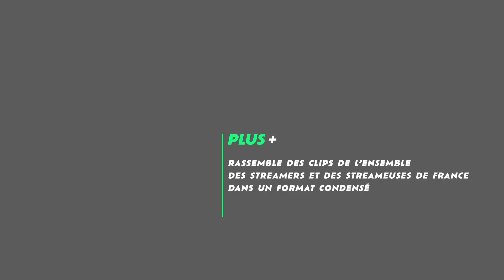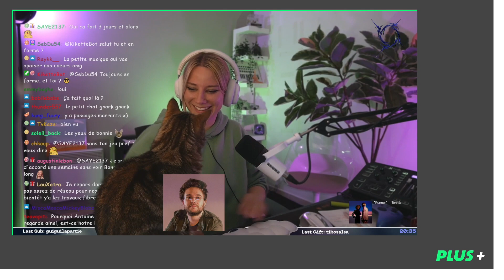PLUS + // ANTOINE DANIEL LE TUEUR EN SÉRIE SUR AMONG US !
PLUS + du 30/04/23 📌

Bienvenue sur PLUS +

PLUS + rassemble pleins de petits clips pour vous partager une vidéo courte, drôle et d’actualité. Le format reste simple, sans transitions ni effets rajoutés dans le but de sortir ce format de vidéo le plus souvent possible.

(N’hésitez pas à me dire en commentaire ce que vous pensez de ce format 🤝)

Toujours + de ❤️

Chapitres :
0:00 Intro
0:10 Littlebigwhale
0:23 Samueletienne
0:45 Littlebigwhale
0:58 AntoineDaniel
1:01 Etoiles
1:28 Wankil
1:35 Marex
1:47 Sardoche
2:01 Gom4rt
2:06 Asterion
2:12 Ponce
2:20 Kameto
2:39 Gotaga
3:09 Baghera
3:18 Sardoche
3:33 Asterion
3:39 Kameto
3:57 Outro

Musique intro et outro : « uppbeat, MOJO »